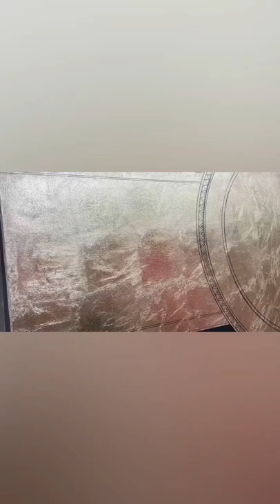Surah E Rahman..❤️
Learn Painting Calligraphy, Traditional Calligraphy, Modren Calligraphy, Pallette Designing, Motif Making, Illumination, Handwriting Tips And Many More Useful Tips Related To Art For Students And Begginers